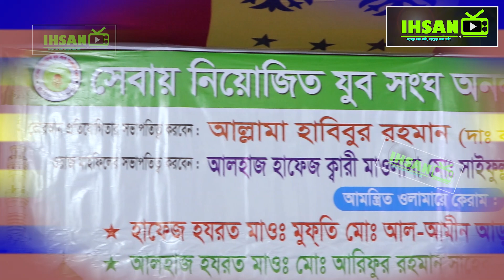যে ভুলের কারনে ৫০% মুসলমানের নামাজ হয় না Mufti Al Amin Araihazari